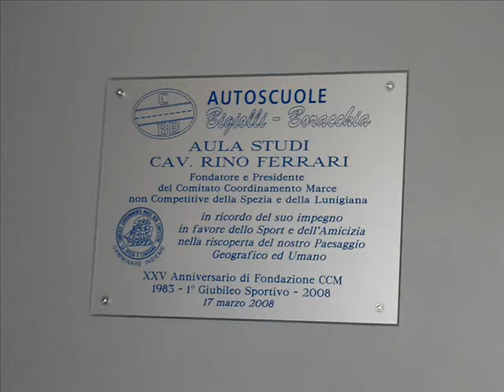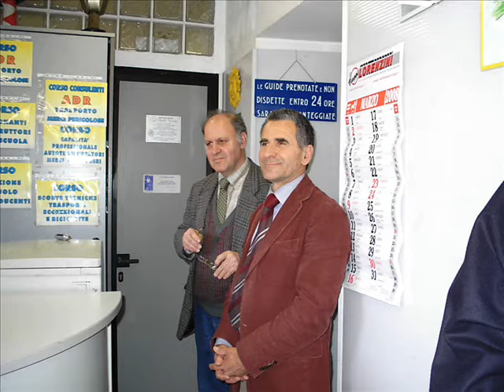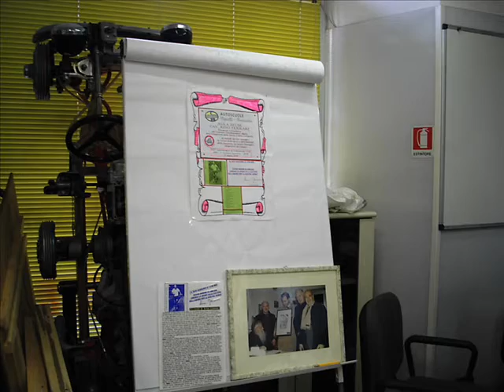INTITOLAZIONE AULA STUDI AL CAV RINO FERRARI 0001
Filmato realizzato da Paolo Bassani